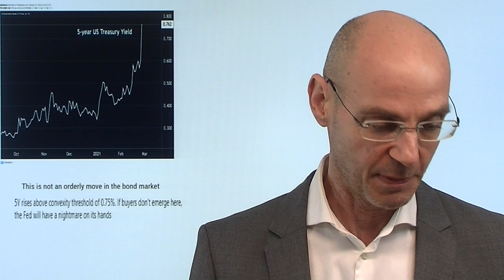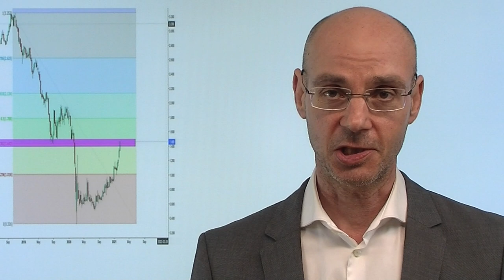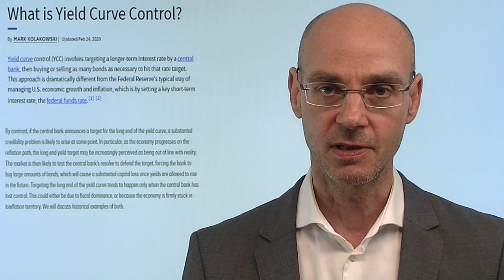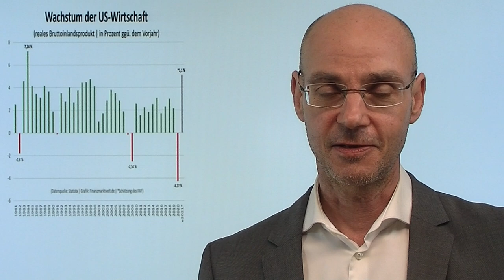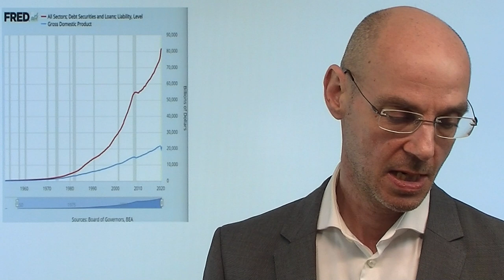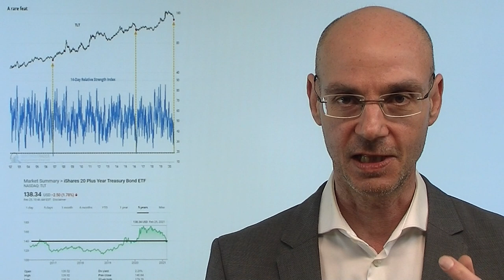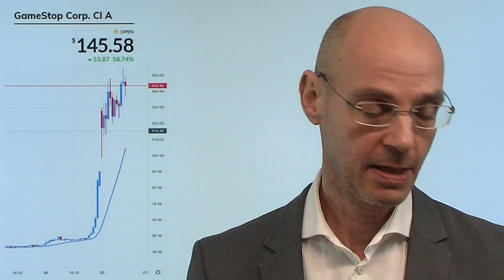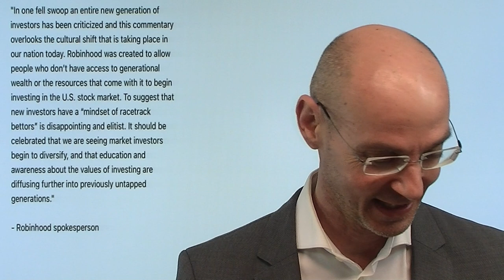Inflation: Märkte pisacken Notenbanker! Marktgeflüster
Die Märkte pisacken Notenbanker, indem sie aufgrund der steigenden Erwartungen für Inflation die Renditen nach oben treiben! Das war abzusehen: alle Versuche, die Inflation "klein zu reden" durch Jerome Powell haben nur kurz geholfen, weil die Märkte die beschwichtigende Funktion dieser Aussagen durchschauen. Die heutigen Bewegungen an den Anleihemärkten sind heftig, die Märkte wollen die Schmergrenze der Notenbanken testen! Und die Notenbanker werden nervöser - denn sie wissen, dass das Gegenmittel namens yield curve control schwere Nebenwirkungen hat und die Hüter des Geldes in eine noch aussichtslosere Position bringen dürften als ohnehin schon! Auch die Aktienmärkte beginnen zu realisieren, dass die Sache gefährlich werden kann..